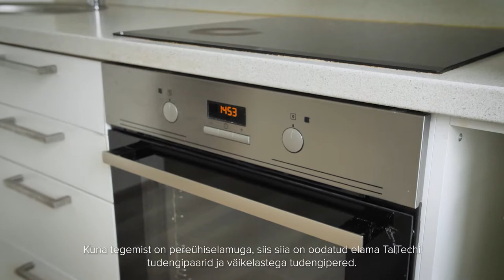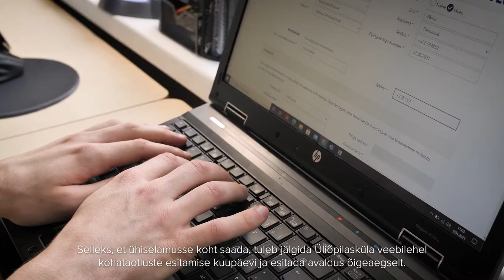TalTechi ühiselamud ja majutusvõimalused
Tutvu TalTechi ühiselamutega ja saa häid nippe, kuidas endale ühikasse koht saada. Rohkem infot